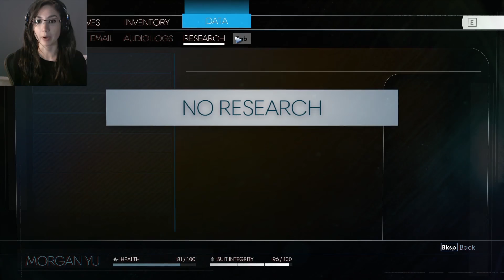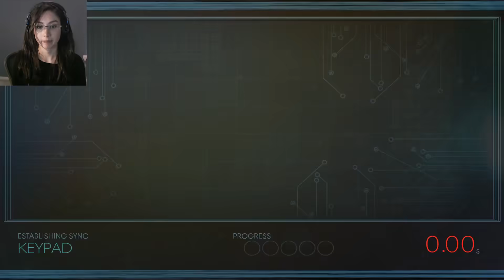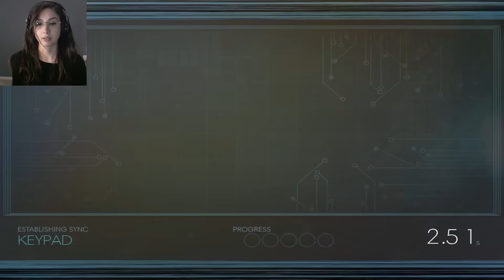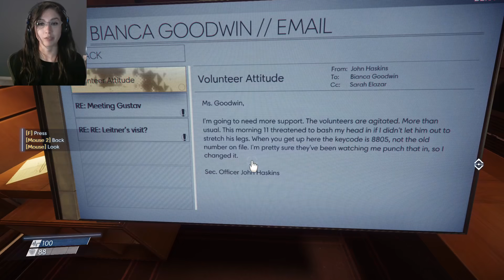The Real World | Prey - Part 2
Prey is an immersive survival-horror game set in the not so distant future, where the space age has paved way to incredible technological advancements.
Play as Morgan Yu, a seemingly normal individual living an average life. Until one day, all hell breaks loose and what you thought was reality comes crashing down. Uncover the truth about your identity and survive the alien onslaught.